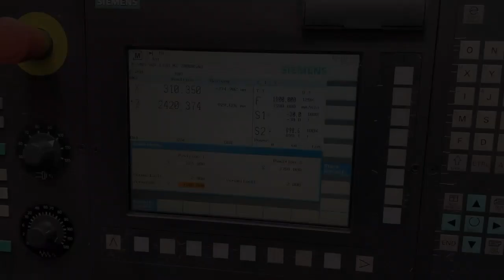WALDRICH-SIEGEN WS III 6 x 8000 Roll Grinding Machine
You are looking for a used machine? Then you might be interested in this used machinery offer: WALDRICH-SIEGEN WS III 6 x 8000 Roll Grinding Machine. Find more machine tools and other used metalworking, woodworking and plastics processing machinery Surplex is your reliable partner for the sale and purchase of used machines in Germany.